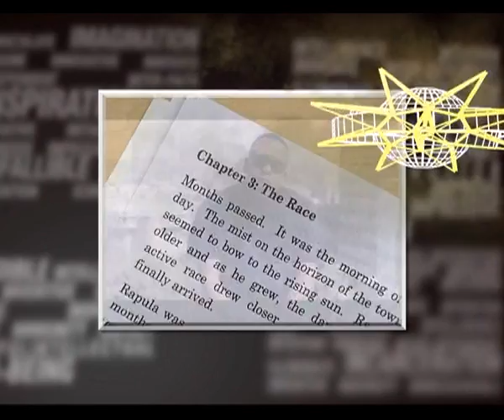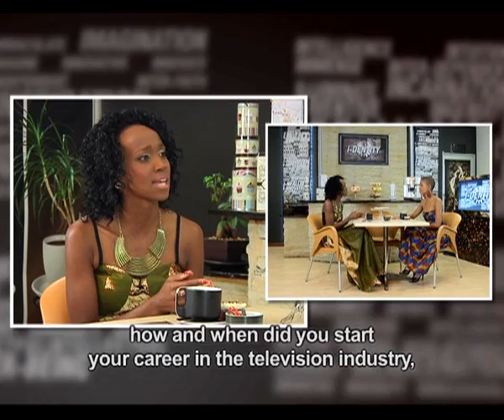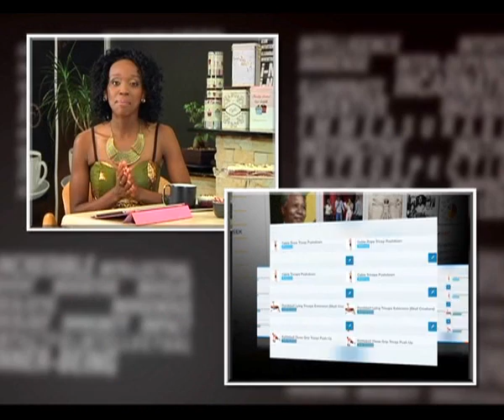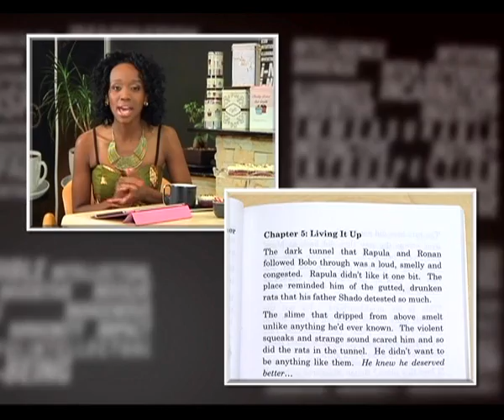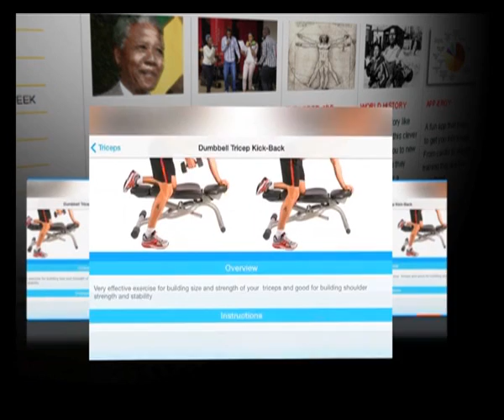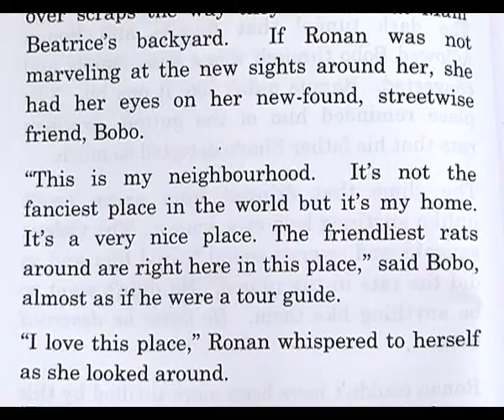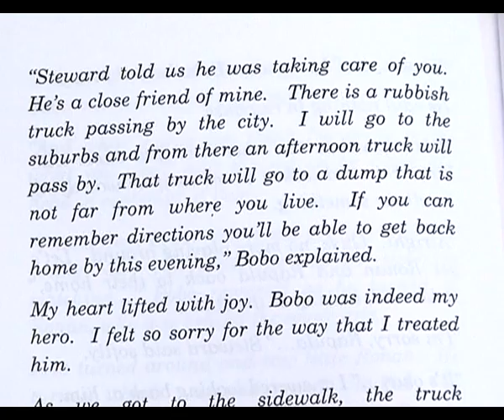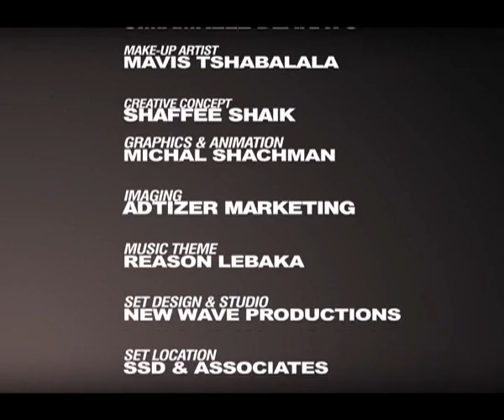i-Dentity 3 - Episode 4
Inspirational Guest: Human rights Producer Simamkele Dlakavu joins us in Studio. Insert: We visit Sunday Love Feast. Variety Segment: We review a weight plan app, and review a book titled "We are not so different after all". Music Video: ShugasMax - Wa thinta Thina.